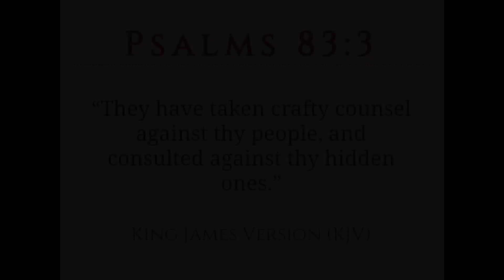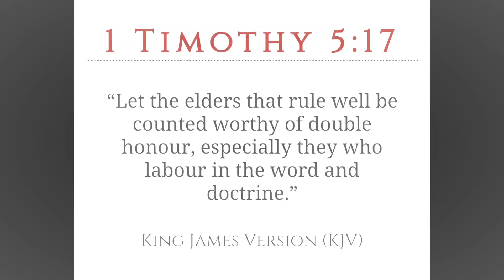The Elites FAILED At Hiding This Truth!!!!